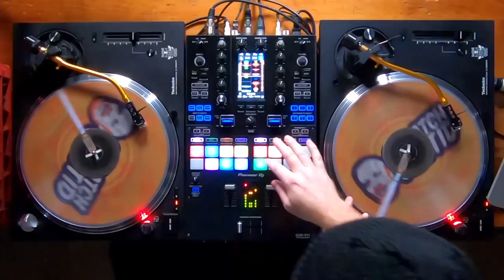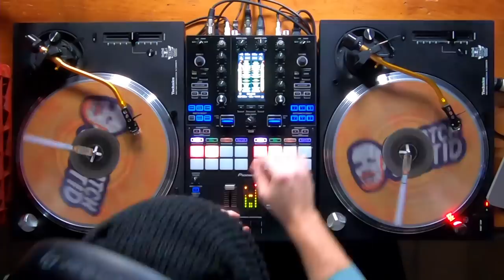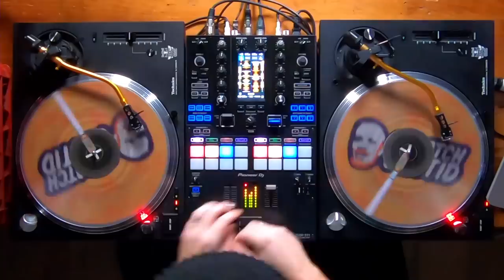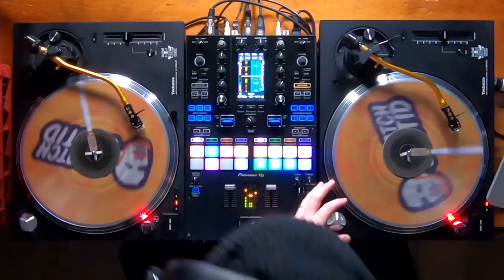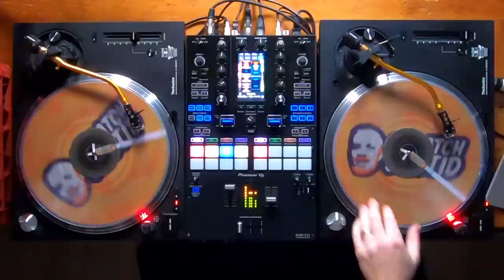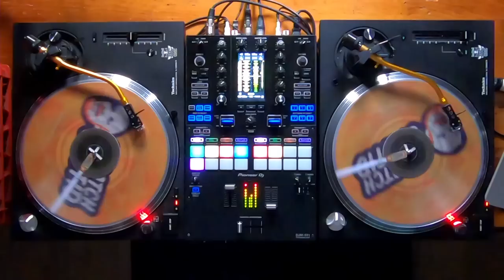Skratch Bastid - 2020 Shambhala Music Fest Bassmas Set (1 hour)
When you can't play your favourite festival in 2020, you rock it online. This was so much fun. Aired on Shambhala's Twitch channel, Dec 12 2020. Also available for download on BastidsBBQ.com in the Top Grillin' VIP Club

Share it with someone who missed this vibe live this year!